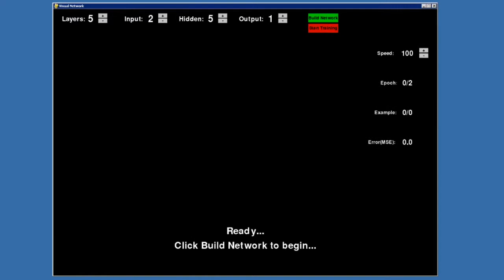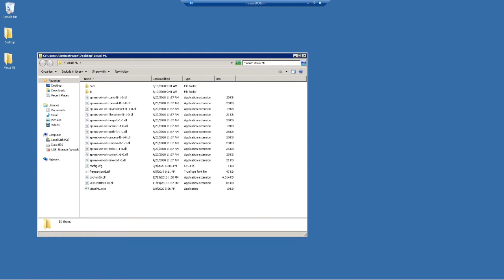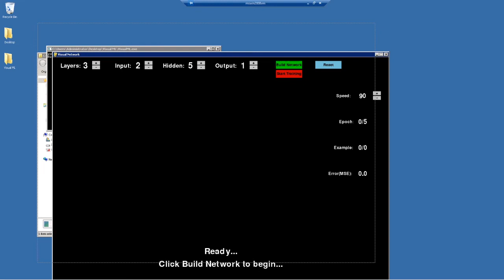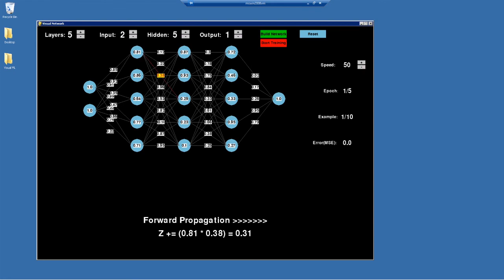Neural Network Simulator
I built a neural network simulator in Python as a learning tool. It will allow you to literally watch a network train with a live display of the equations. This application was written without using any special machine learning libraries, just arrays and for loops, that's it. A link to the built executable is below.